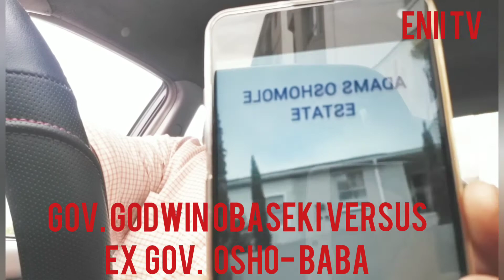GOV GODWIN OBASEKI VERSUS EX GOV OSHOBABA